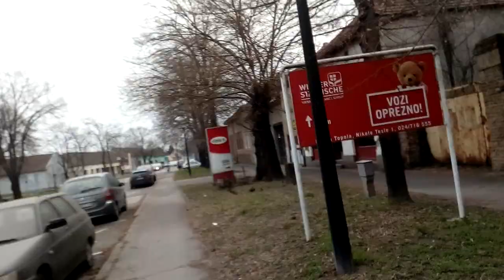Backa Topola City town grad Bačka Topola streetutca traffic